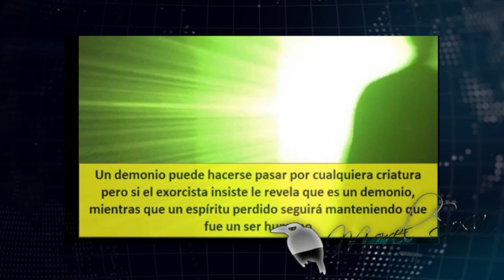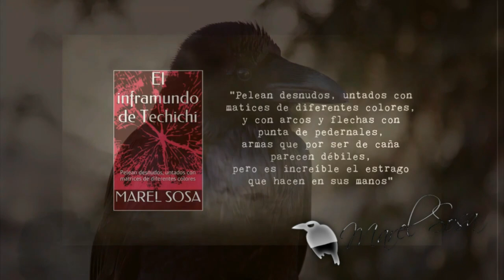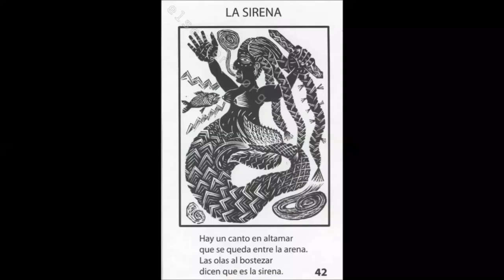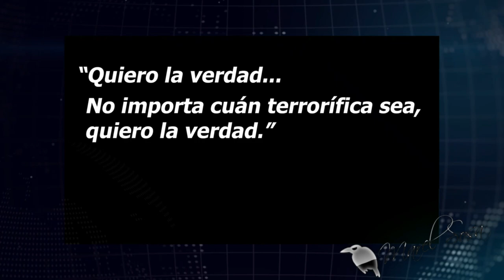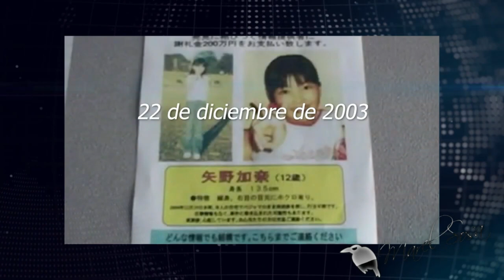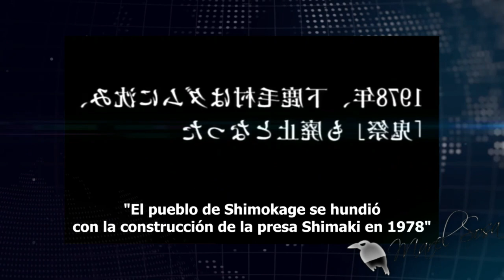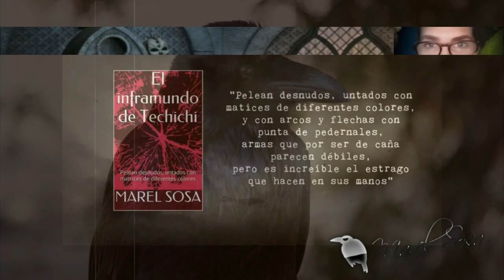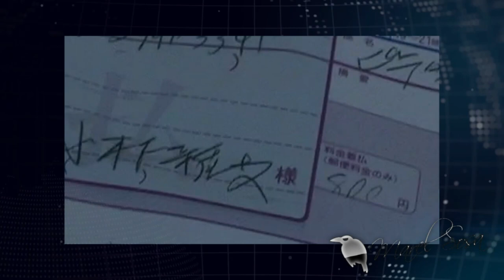10 LEYENDAS || descubre este material impresionante, te hará dormir con la luz encendida.